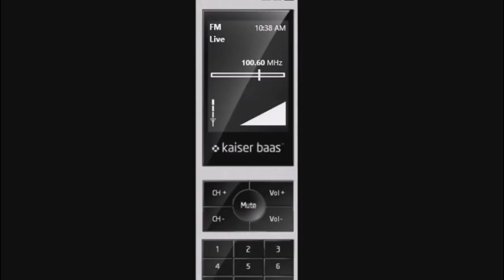FM Bandscan on my USB TV / Radio Tuner | Part 1 - (30.04.2016)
An FM bandscan via my USB TV / Radio Tuner, which I primarily use to record TV and radio content. I intended on uploading this video (as well as "Part 2", which will be uploaded soon) a couple of weeks ago, although I just didn't get around to doing so.

As for the FM stations in the video, I will let you try to figure them out. ;)